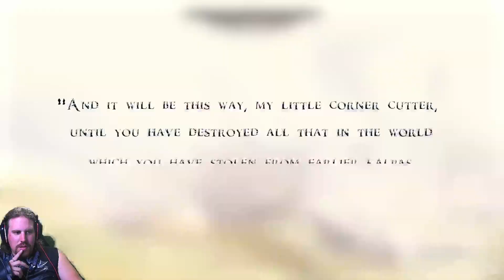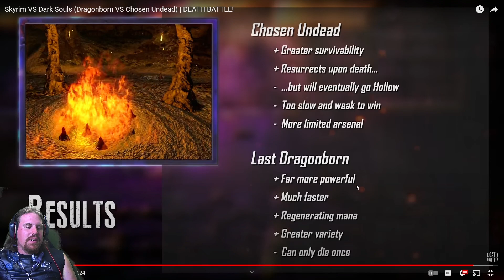DB Reaction Video: Chosen Undead vs Dragonborn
It's a battle of god slaying, dragon killing, role playing champions! Will the blood of a dragon prevail or will the never dying soul stay lit.

This is not endorsed by Rooster Teeth in any way. Views, opinions, thoughts are all my own. Rooster Teeth and [name of Rooster Teeth show/character/etc.] are trade names or registered trademarks of Rooster Teeth Productions, LLC.